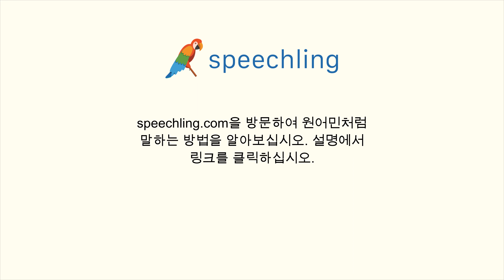중국어(간체)로 "의회" 말하는 법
남자 목소리 :
国会

여성 목소리 :
国会

남성 음성 번역 :
의회

여성 음성 번역 :
의회